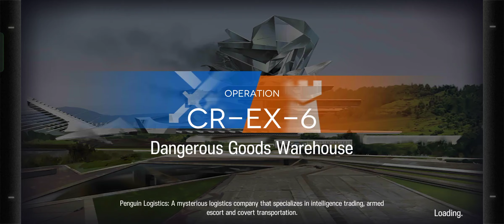[Arknights] "DreamTeam" On 'Operation Lucent Arrowhead' CR-EX-6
Challenging 'Operation Lucent Arrowhead' CR-EX-6 Using Fix 12 op

DreamTeam is a challenge that try to limit myself for using a full 6* Op and also limiting to only 12 Op only, No changes to Op once it picked.

DreamTeam comp:
6* :
-Thorn [E2Lv67] = S3m3
-Saria [E2Lv67] {GUA Y - Lv3} = S1m3
-Blaze [E2Lv67] {CEN X - Lv3} = S2m3
5* :
-Blue Poison [E2Lv67] {MAR Υ - Lv3} = S1m3
-Whisperain [E2Lv67] {WAH Χ - Lv3} = S2m3
-Tachanka [E2Lv71] {SWO Χ - Lv3} = S2m3
4* :